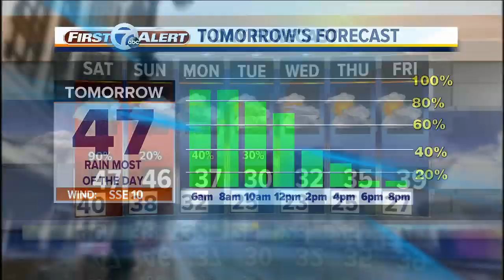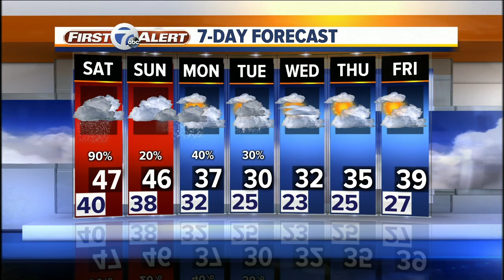Forecast, 11-23-18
Dave Rexroth has your forecast for Friday night and through the weekend in metro Detroit.